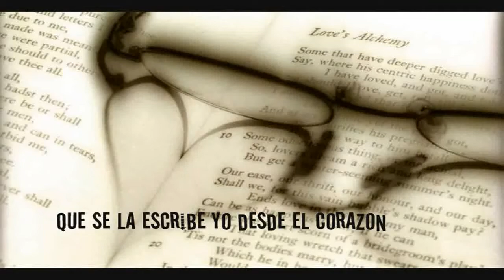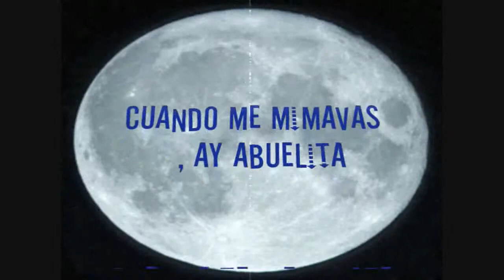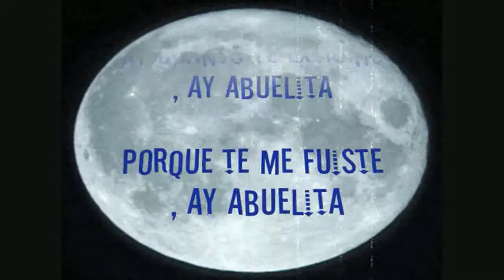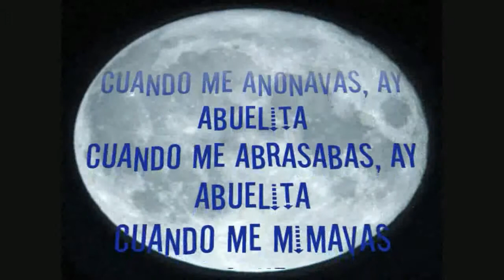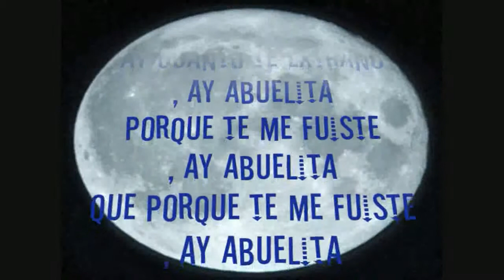mi abuelita " sylkio "